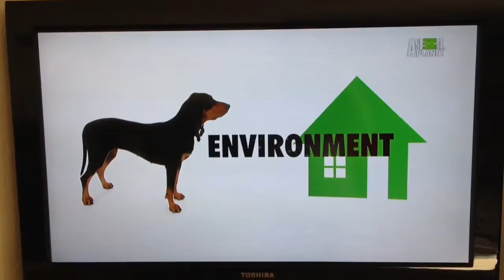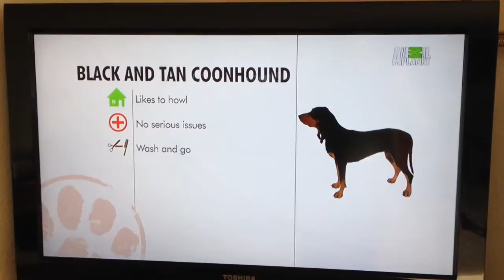DOGS 101 - Black and Tan Coonhound